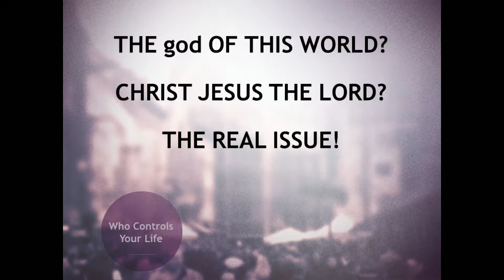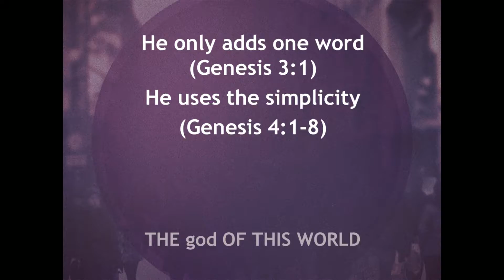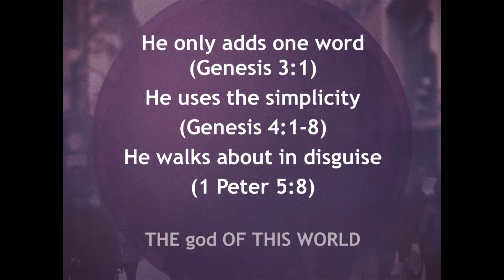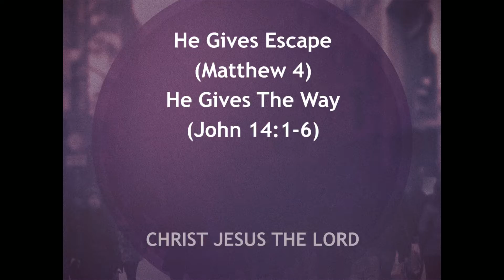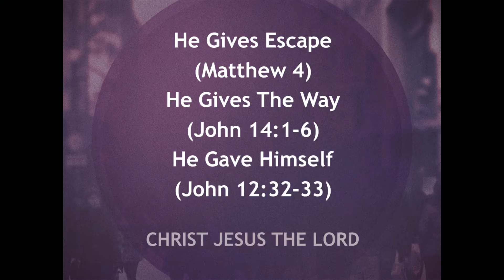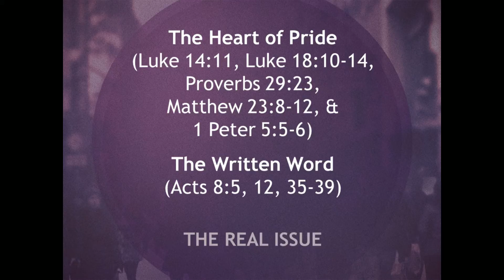Who Controls Your Life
Jonathan Burns, minister at East Hill, directs our thoughts on who might be controlling our lives.